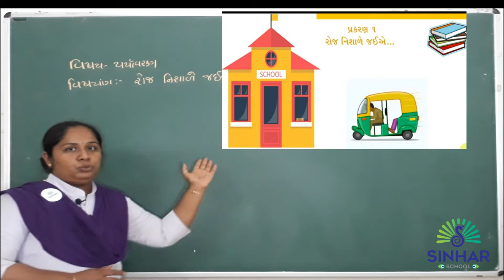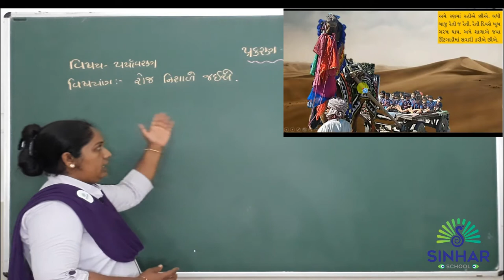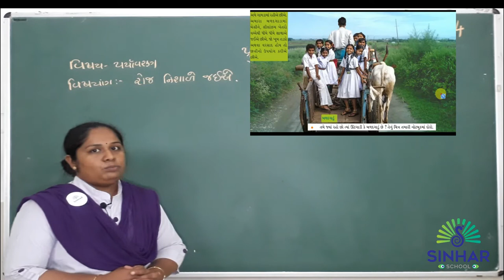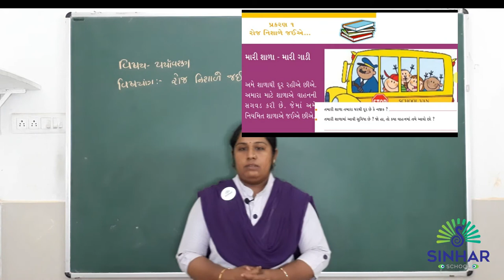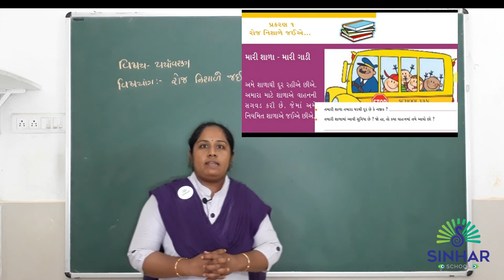STD 4 CH 1 ENVIRONMANT ROJ NISHADE JAEA (NISADE JAVANI RITO)L 2